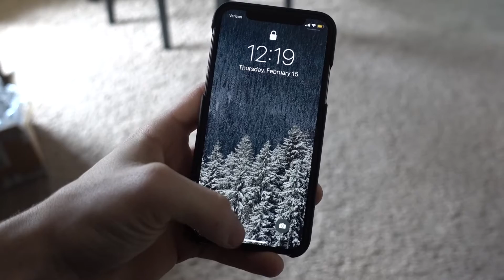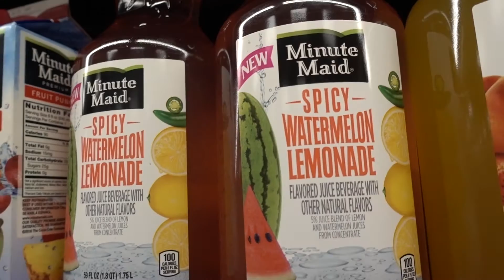iPhone X Bottle Flips and Scooters